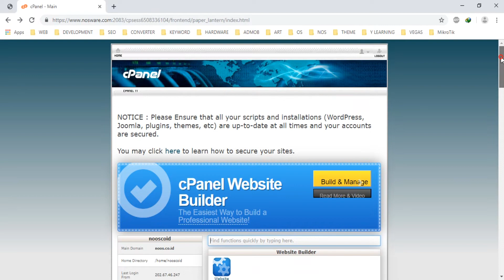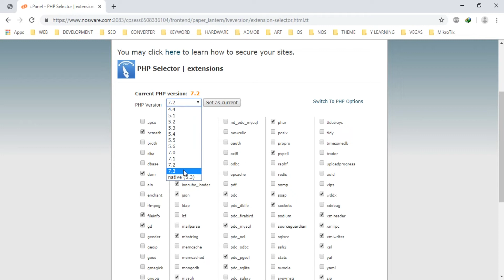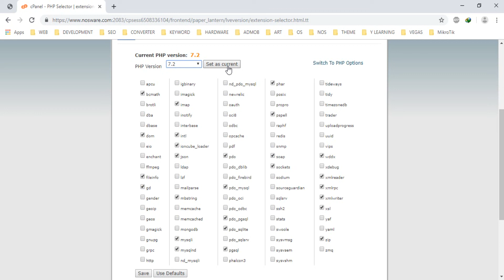How to Install ioncube loader in CPanel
Tutorial How to Install ioncube loader in CPanel.